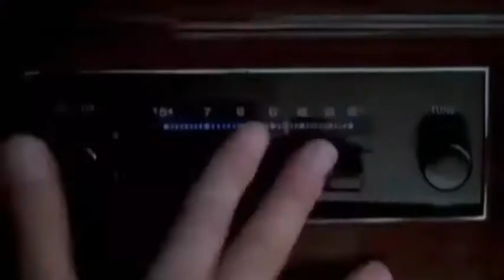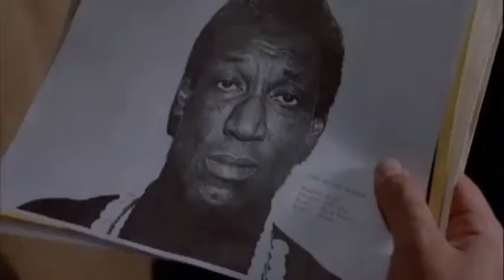mike norris tribute (chucky)